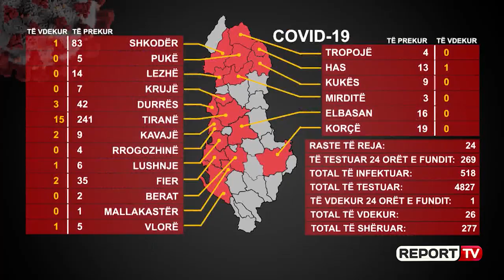Humb jetën një 64-vjeçare e intubuar prej dy javësh,24 raste të reja me COVID-19 në 24 orët e fundit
Sipas përditësimeve të fundit nga Ministria e Shëndetësisë në 24 orë janë shtuar 24 persona të prekur me COVID-19 në vendin tonë, duke e çuar në 518 numrin e të prekurve në total.

Testimet e kryera në ditën e fundit kanë qenë 269, ndërkohë që fatkeqësisht raportohet vdekja e një 64-vjeçarje, e cila prej dy javësh qëndronte e intubuar. Sot hartës me të prekur i është bashkuar Mallakastra, e cila deri më sot ishte një bashki e paprekur.Më herët të dhënat u njoftuar nga ministrja Manastirliu në Kuvend teksa miratoheshin ndryshimet në kodin penal, ndërsa më pas i konfirmoi edhe Ministria e Shëndetësisë.